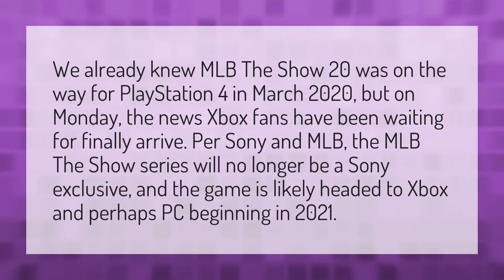Will Xbox ever have a baseball game?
Mlb The Show 20 • Will Xbox ever have a baseball game?